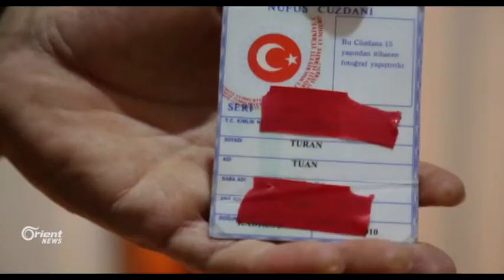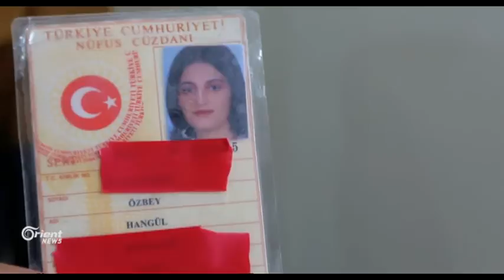Li Bakûrê Kurdistanê hîn navên Kurdî û tîpên Kurdî qedexe mane